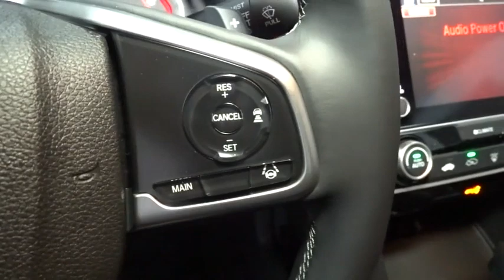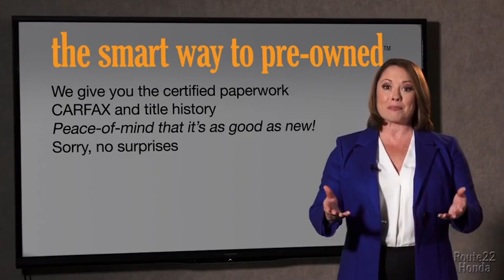2019 Honda Civic Coupe Hillside, Newark, Union, Elizabeth, Springfield, NJ 195277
2019 Honda Civic Coupe available in Hillside, New Jersey at Route 22 Honda. Servicing the Newark, Union, Elizabeth, Springfield, NJ area.
2019 Honda Civic Coupe Sport - Stock#: 195277 - VIN#: 2HGFC4B83KH300398

The Smart Way To Buy! Are you tired of hidden fees and bogus rates ruining your search process? Now there's a way to avoid all of the nonsense. Introducing the smart way to buy from Route 22 Auto's. The advantages of the smart way to buy are endless. There is no pressure throughout your search. You can finally feel at ease when purchasing a car. Since there are no hidden fees, there are no surprises or gimmicks revealed when you finally make a decision. Route 22 Autos salespeople are direct and value your time, so there is no back and forth or confusion. They know it's necessary for you to feel comfortable during the buying process and want to be trusted. The smart way to buy is smart for a reason. The team at Route 22 Auto's does Internet research every day to discover the right price for you. They make sure to look at competitors' pricing and numbers from industry experts so you can feel confident that you're getting the best offer possible. The main factors that contribute to your final cost are market value, product availability, days' supply in the market and the product age, color and equipment. It's easy to feel secure with the smart way to buy. Everyone hates the gas pump. Skip a few gas stations with this super fuel efficient HondaCivic Coupe. You could keep looking, but why? You've found the perfect vehicle right here. The Honda Civic Coupe Sport will provide you with everything you have always wanted in a car -- Quality, Reliability, and Character. This is about the time when you're saying it is too good to be true, and let us be the one's to tell you, it is absolutely true.